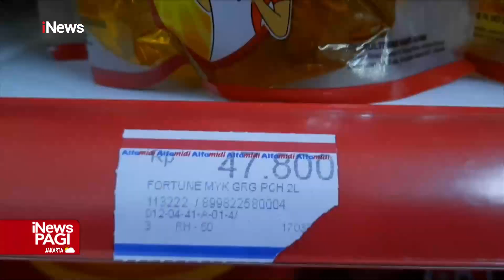Menteri Perdagangan Ungkap Adanya Mafia di Balik Kelangkaan Minyak Goreng iNewsPagi 19/03